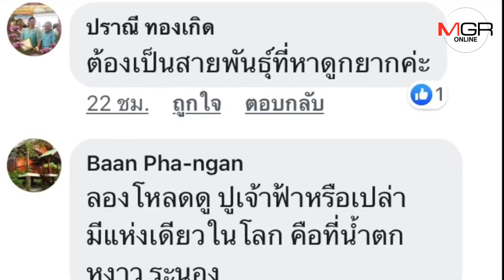พบปูหายากสีคล้ายธงชาติไทยบนยอดเขาบนเกาะพะงันชาวบ้านวอนช่วยกันอนุรักษ์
ชาวบ้านบนเกาะพะงัน เดินขึ้นไปบนยอดเขาหรา พบปูหายาก อยู่ในซอกหิน มีขนาดลำตัวประมาณ 2 นิ้ว สีสันสวยงาม คล้ายธงชาติไทย นำภาพโพสต์ ในสื่อโซเชียลจนมีการแชร์จำนวนมาก วอนช่วยอนุรักษ์